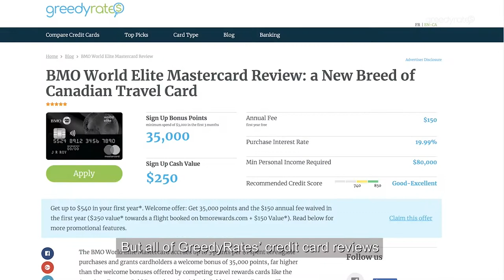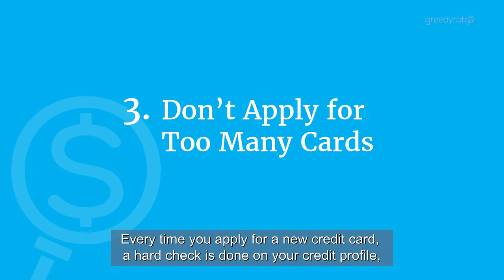5 Secrets to Getting Approved for a Credit Card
Your credit score can take a small dip when you apply for a credit card.
So how do you boost your chances of getting approved on the first try?
These five tips will give you the insight you need to minimize the chances of a rejection and get the credit card you want.